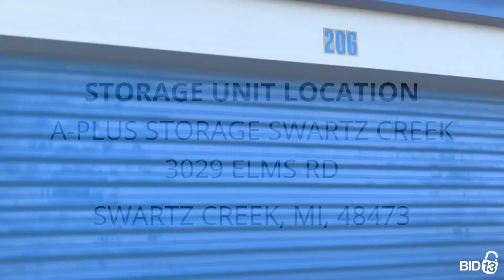A-Plus Storage Swartz Creek - Unit 206